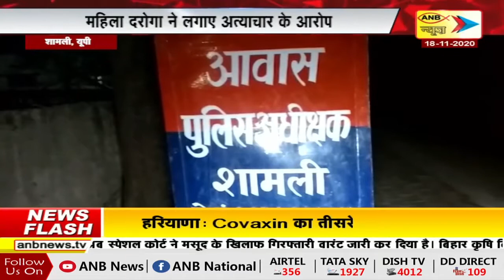UP: खाकी से भयभीय हुई खा, कीमहिला दरोगा ने लगाए अत्याचार के आरोप | ANB NEWS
यूपी के मुख्यमंत्री द्वारा चलाई गई नारी सशक्तिकरण योजना के अनुसार जहां महिलाओं को किसी भी अपराध से बचने  और अपराधी खिलाफ आवाज उठाने के बारे में बताया जा रहा है